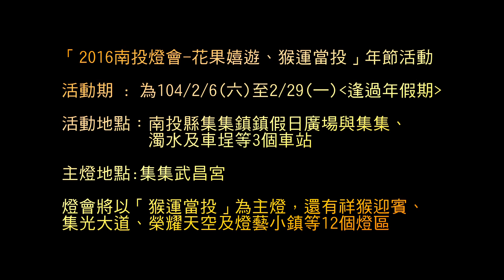南投燈會在集集-武昌宮花燈預告